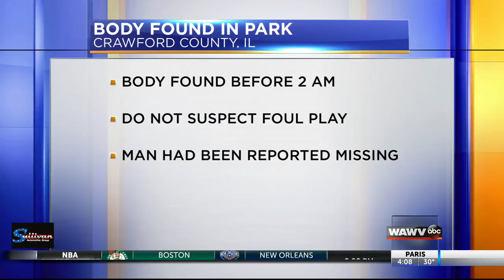Body Found in Crawford County Park